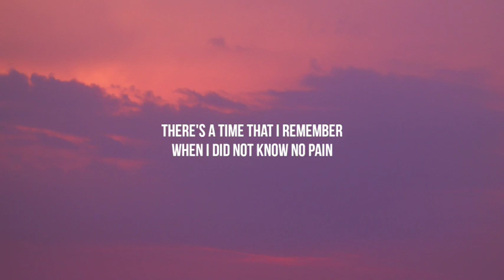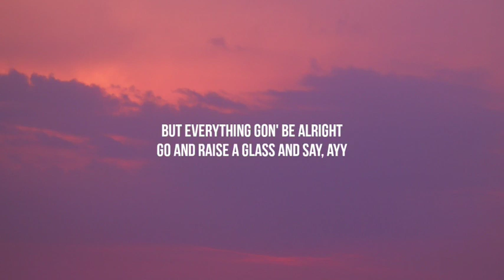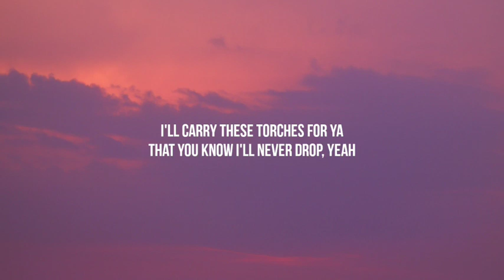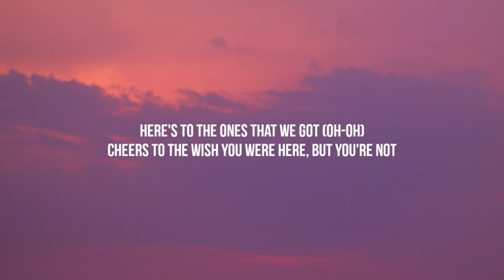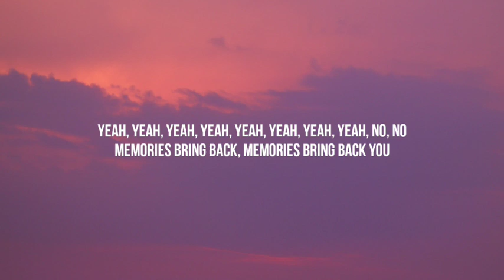Maroon 5 - Memories (Lyrics)